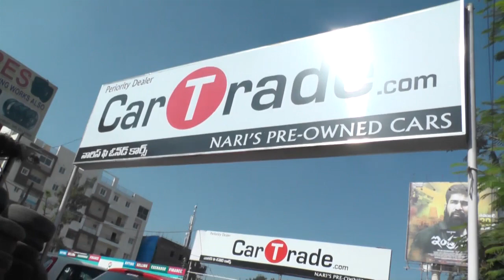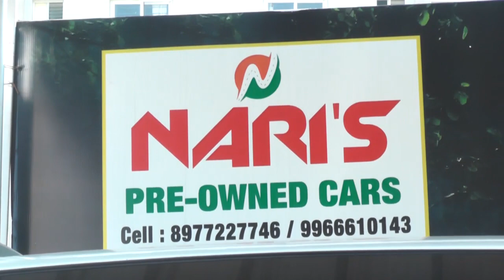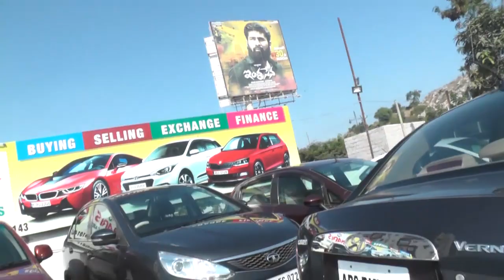NARIS CARS,MADHAPUR,HYDERABAD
NARIS